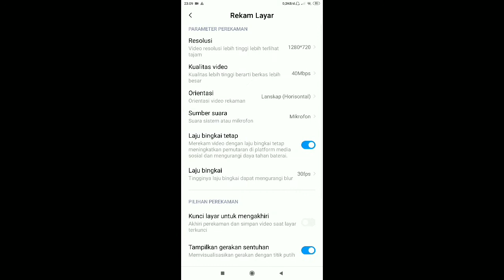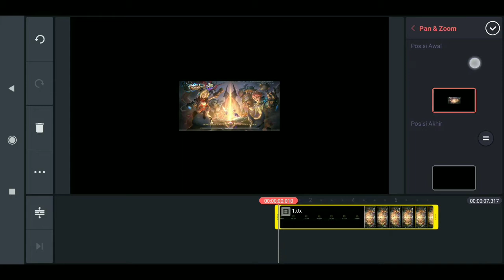CARA MENGATASI VIDEO KINEMASTER YANG TIDAK FULLSCREEN MENJADI FULLSCREEN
Assalamu’alaikum Wr.Wb

DOWNLOAD/LINK :
KARENA BANYAK YANG BILANG LINKNYA SUDAH GA AKTIF JADI
LINKNYA SUDAH SAYA UPDATE BESERTA CARA DOWNLOADNYA